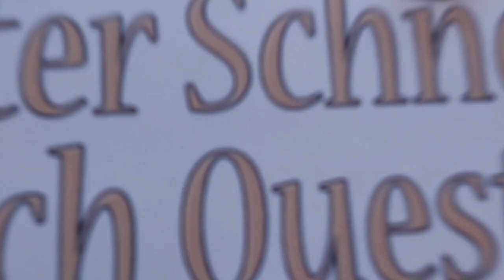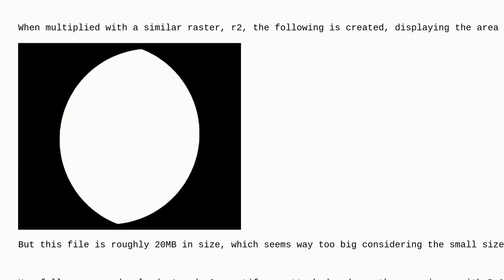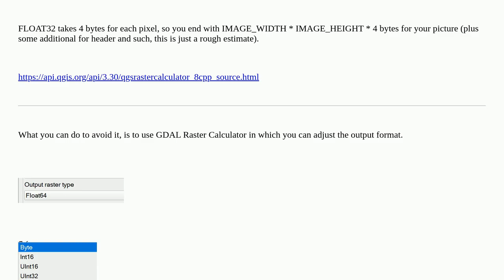Gis: PyQGIS - Raster multiplication creates too large a file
PyQGIS - Raster multiplication creates too large a file

A special thanks goes out to the community

  raster-calculator pyqgis